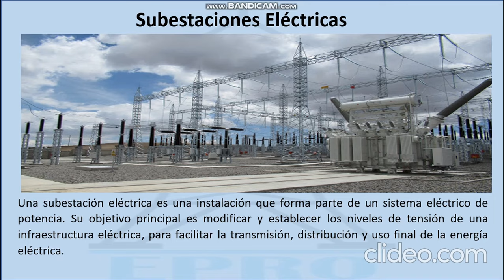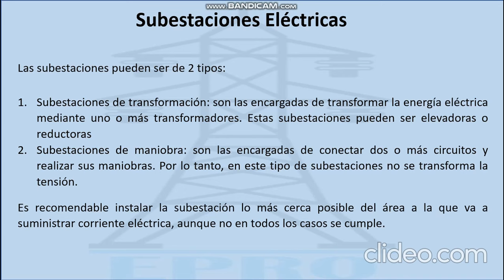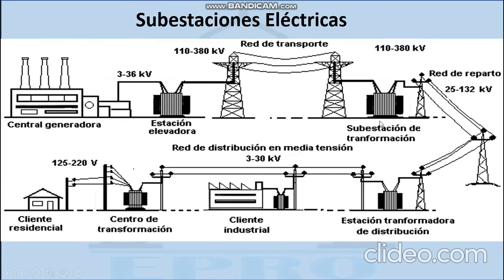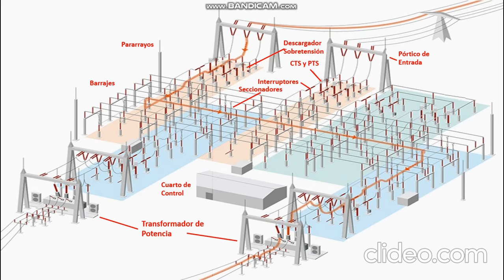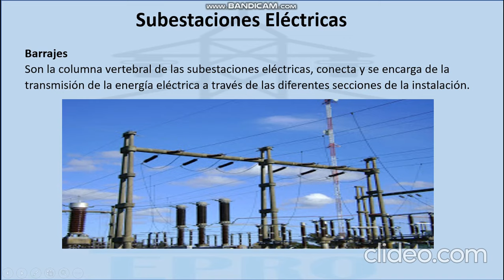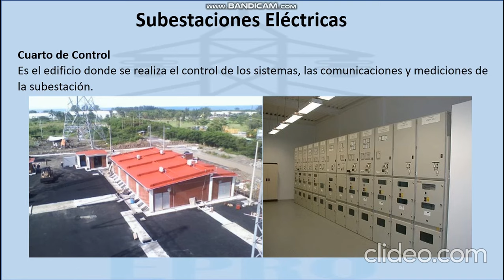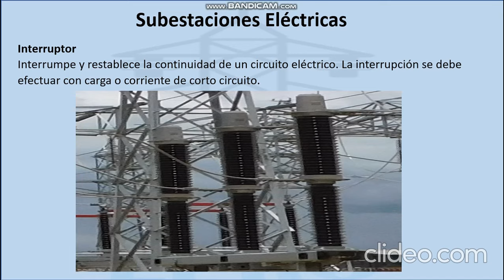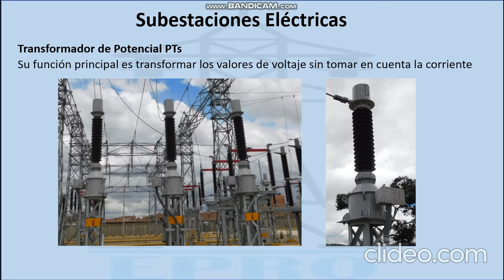✅Subestaciones Electricas Partes y Funcionamiento👈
Funcionamiento de subestaciones electricas en la generacion, transmision y distribucion de energia electrica, principales partes y componentes.
✅Aprende a diseñar y cotizar tableros eléctricos⚡ Entrenamiento GRATIS👌 👈 Dale Click
Curso para aprender a instalar Paneles Solares